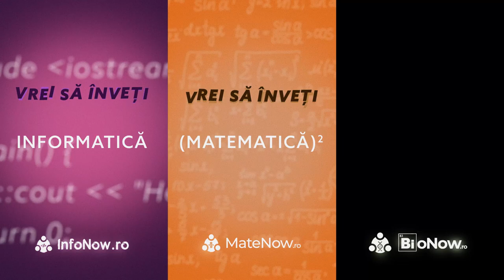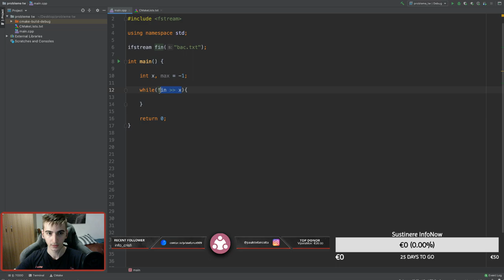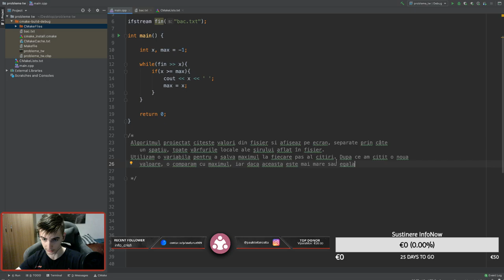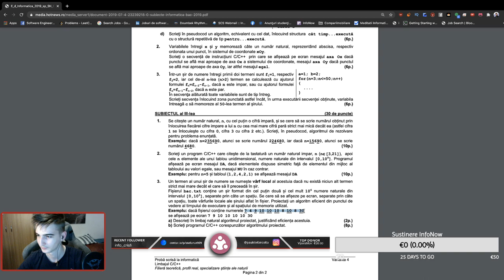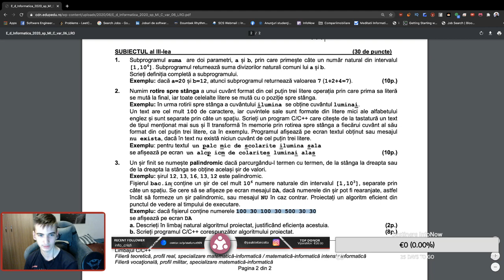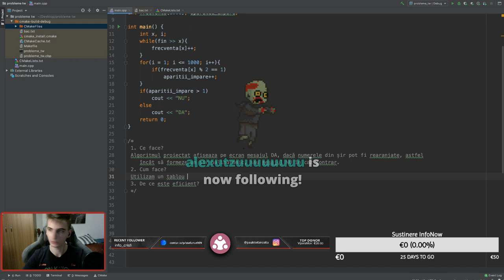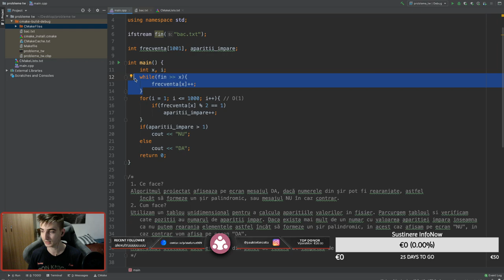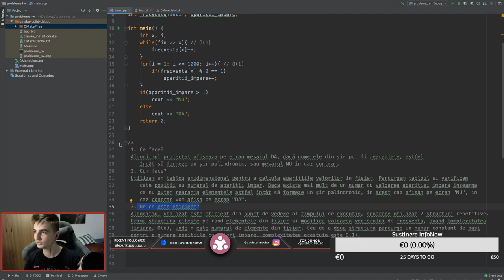Bac: Cum abordăm ultima problemă de la Subiectul III - Învățăm programare [Twitch]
Acest video face parte dintr-un live de pe Twitch, unde explic diverse concepte din programare.  Am discutat despre cum se abordează ultima problemă de la Subiectul III din examenul de Bacalaureat. Link spre Twitch găsiți mai jos.

-TIMESTAMPS-
00:00 Intro
00:27 Prima problema
03:39 Subpunctul b
09:57 Subpunctul a
22:47 A 2-a problema
33:34 Subpunctul b
36:02 Subpunctul a